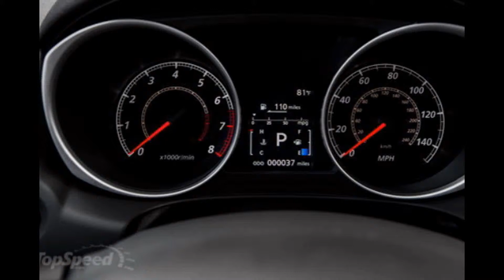2016 Mitsubishi Outlander Sport Detail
the Outlander Sport cuts a swath through the sameness of cookie-cutter crossovers. A 148-hp 2.0-liter four with front-wheel drive mates to a five-speed manual; a CVT is optional and can be had with all-wheel drive. For more power, there is a 168-hp 2.4-liter four with a CVT; front-wheel drive is standard and all-wheel drive optional